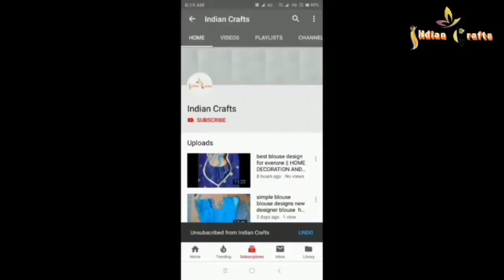ऊन के गुलाब वाली सुंदर झालर डिजाइन#Woolen Rose Toran#Crochet Toran Design#Handmade Embroidery